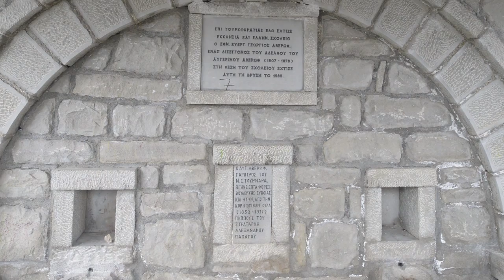Tour of the village of Votonosi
Votonossi is mountain village (820 m) of the Prefecture of Ioannina and part of the Municipality of Metsovo. Its population is 240 people. The settlement is mentioned in Ottoman documents in connection with the privileged status of "Voivodship" of Metsovo.

Most residents are employed in farming. Logging, wood carving and wool weaving are complementary activities.

It celebrates on August 6, the day of the Transfiguration of the Savior